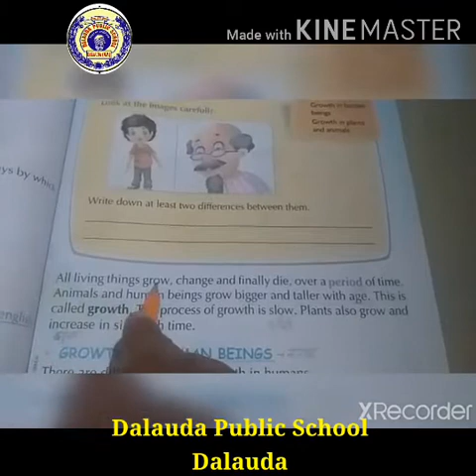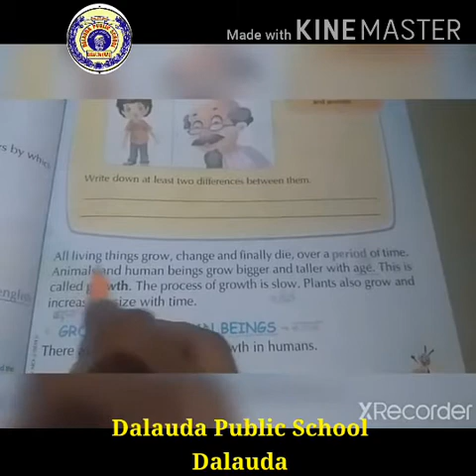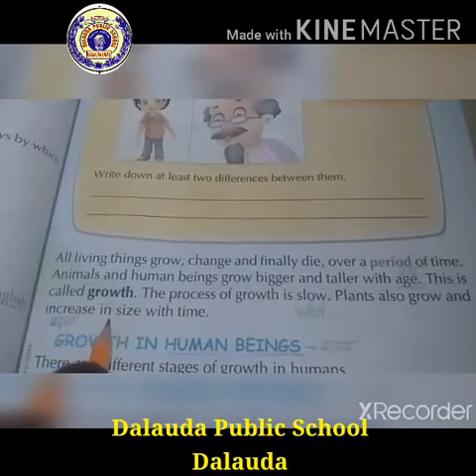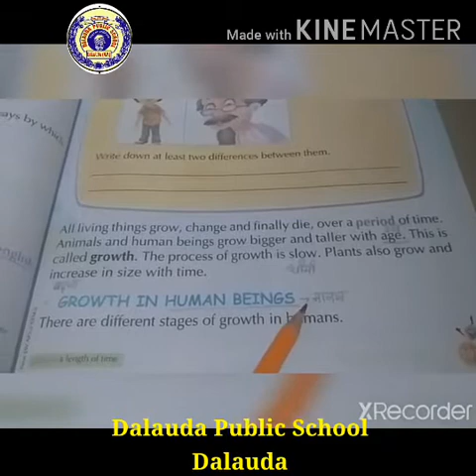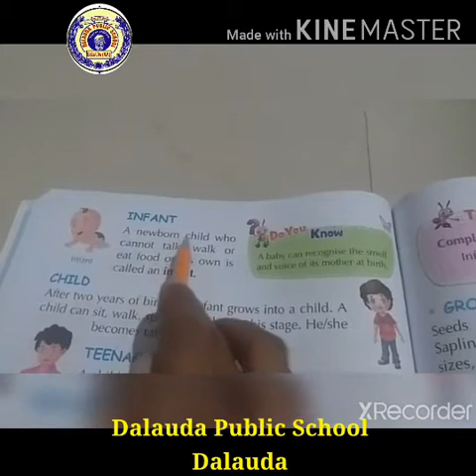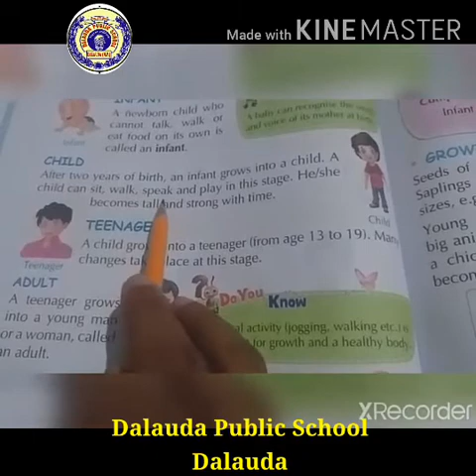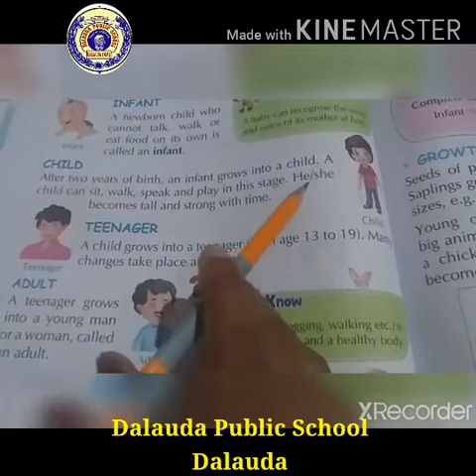CLASS II EVS CH 3 Growing Up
Dalauda Public School,Dalauda
ONLINE STUDY CONTENT